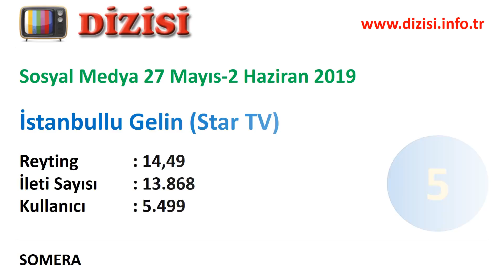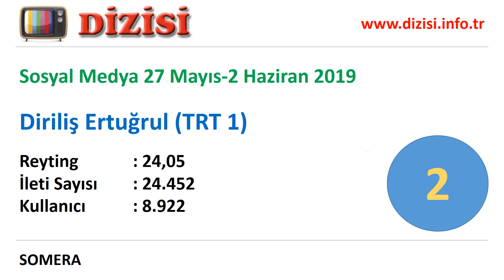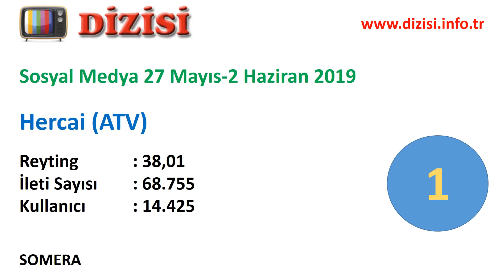27 Mayıs-2 Haziran 2019 Sosyal Medya Reytingleri, En Popüler Diziler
Sosyal Medyada en çok konuşulan tweet, mesaj, paylaşı yapılan diziler hangileri. 27 Mayıs 2019-2 Haziran 2019 haftasında sosyal medyaya göre en popüler, en çok konuşulan televizyon dizileri.

1. Hercai (ATV)
2. Diriliş Ertuğrul (TRT 1)
3. Çukur (Show TV)
4. Çarpışma (Show TV)
5. İstanbullu Gelin (Star TV)